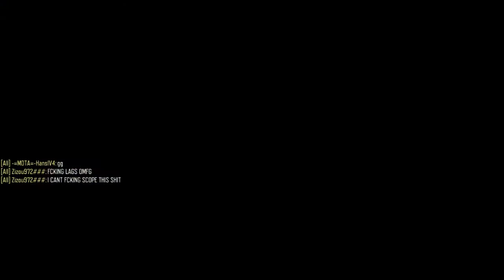black ops 3 ep1